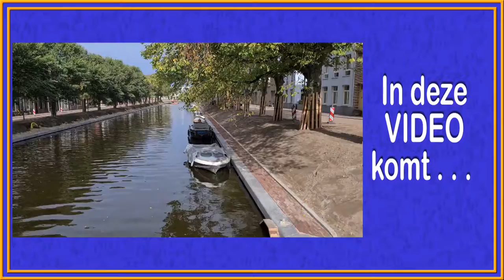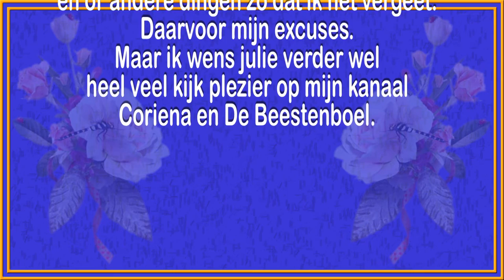Woensdag 13okt De werklui aan de gracht even lekker verwend En collecteren #1286